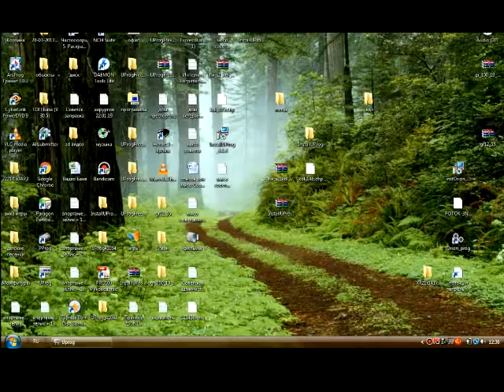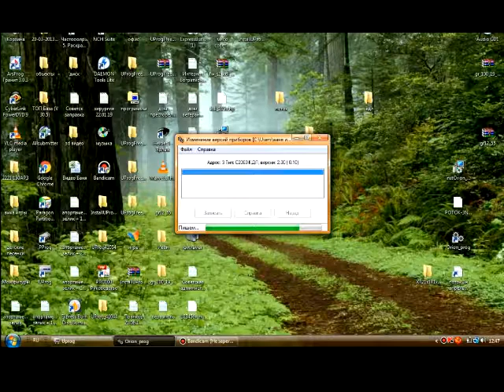Как поменять прошивку прибора С2000-КДЛ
Я сам столкнулся с такой проблемой что С2000 - КДЛ не видел новых датчиков и писал неизвестное устройство я решил эту проблему сменой прошивки КДЛ.